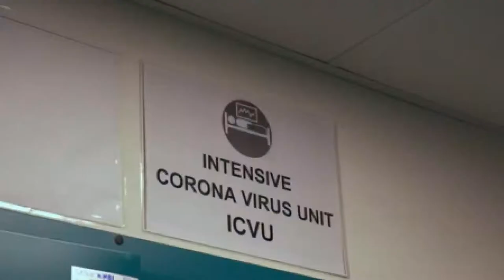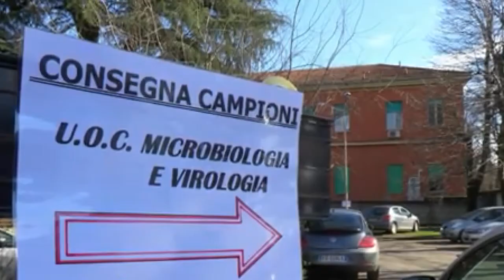Covid-19. 11 nuovi positivi ma nessun decesso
Sono 11 le nuove positività registrate oggi in Abruzzo di età compresa tra i 20 e i 70 anni. Fermo il numero dei deceduti che rimangono a 472 mentre si registra un nuovo ingresso in terapia intensiva